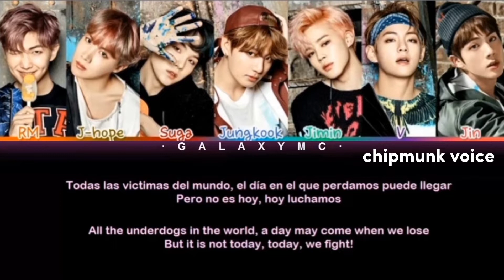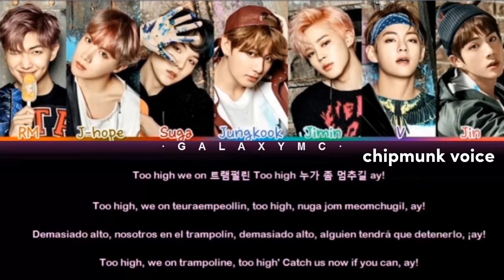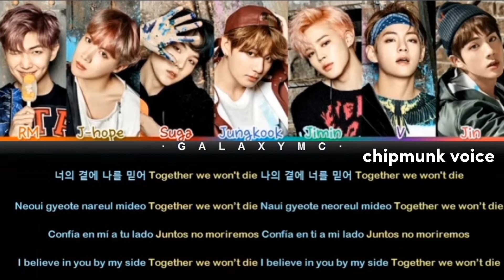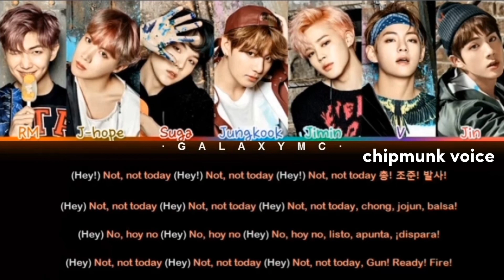BTS (not today) chipmunk voice (color coded lyrics) Esp/Eng/ Rom/Han/ (7 members)